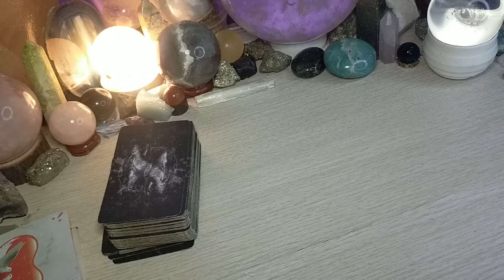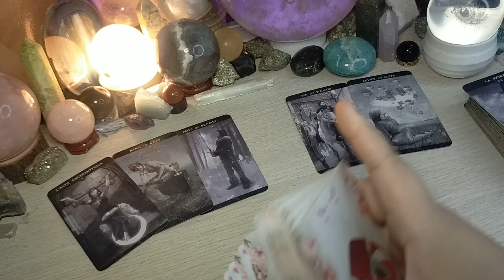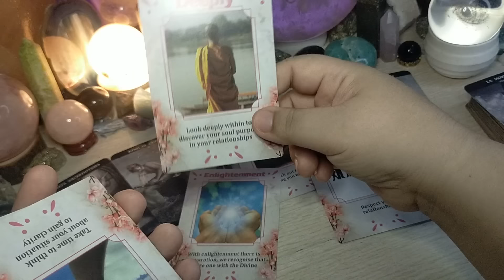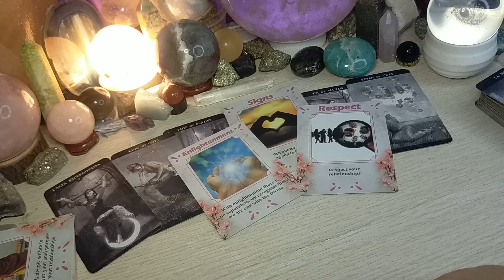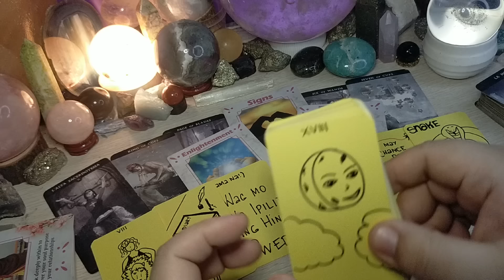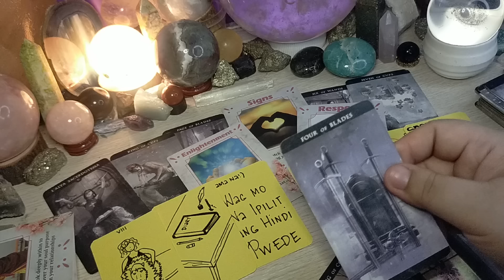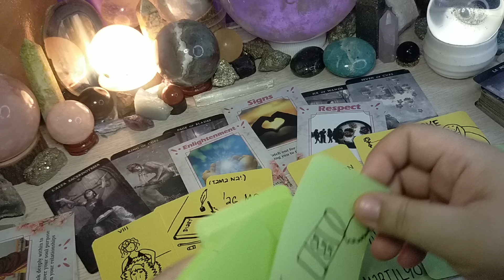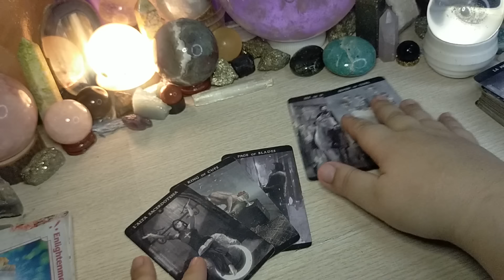Libra♎ May chance pa ba o wala na? May new beginning sayo.